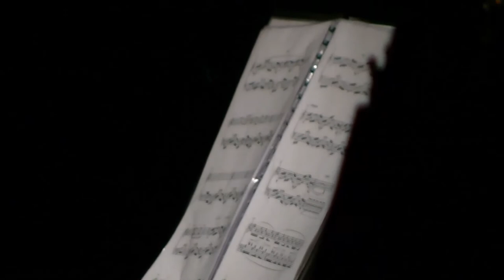Imaginessence piano sextet by Bear mvt 1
"Imaginessence" For String Quartet, Contrabass and piano, composed by Leanne Bear.
1. Imaginessence
2. Florescence
3. Reminiscence
World premiere performance ANU SoM 12/10/2012. Excerpt from program notes:
"..an old, battered suitcase found, and opens with a creak and a glimmering dust of something intangible. Brimming with old papers and photographs, we find the remnants of a life long ago..." "Pictures of smiling young men amidst reminiscences of clockwork and gramophone, ..." "...scratches of quill on faded letters lie within, but here nestled amongst the pages lies a manuscript. Wafting open, the music reveals a forest. Within the forest there is a table set for tea, waiting for the tea to draw, for the music to dance. Musicians sit around the table, instruments ready to play, and the ancient forest comes to life. Imaginessence...
The music provides the setting, the essence of imagination, for the story told in photographs to unfold. Here we see the evocative convergence of ideas in this unique collaboration with Trish O'Brien, who not only took so many wonderful photos to a mere idea of the music, but she also 'performed' the slides as the music played, changing image to subtle nuance in the music.

For the Grandfathers I never knew: Grandpa Bear 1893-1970, and Grandpa Falconer 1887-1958; but the 1st movement is dedicated to the ANU School of Music, the devastating cuts of 2012 evident in music and image.
S.D.G
Performed by: Leanne Bear violin 1, Hayley Bullock vl2, Rosy Johnson viola, Julia Janiszewski cello, Justin Bullock Contrabass, Anthony Smith piano. Craig Greening lighting & tech, Peter Hislop and Trish O'Brien photography. Video by Tor Fromyhr.